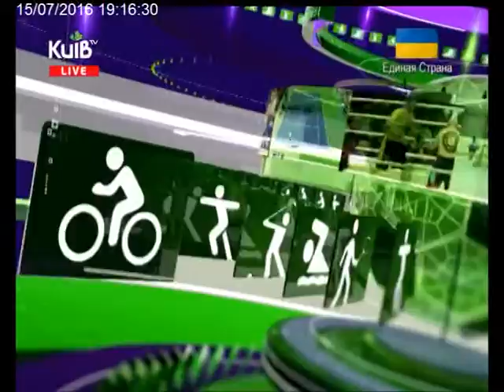15.07.16 Столичні телевізійні новини 19.00 ч.2